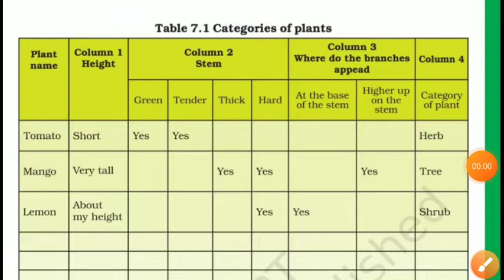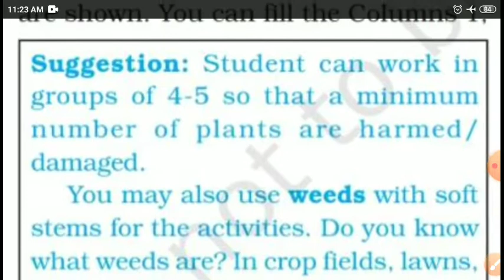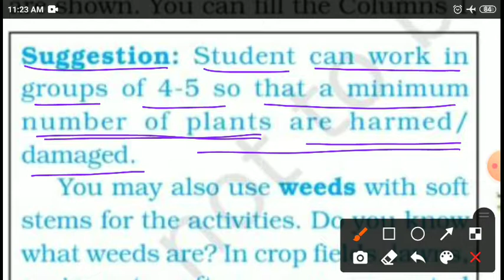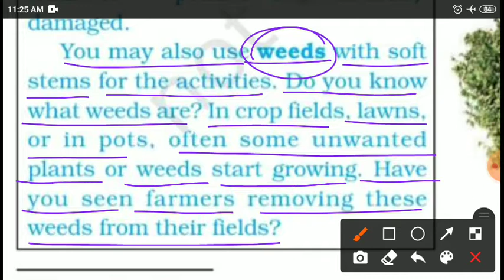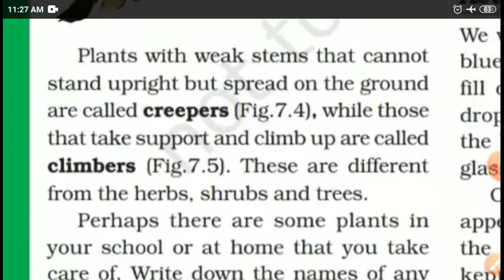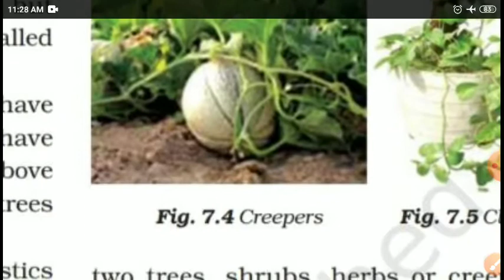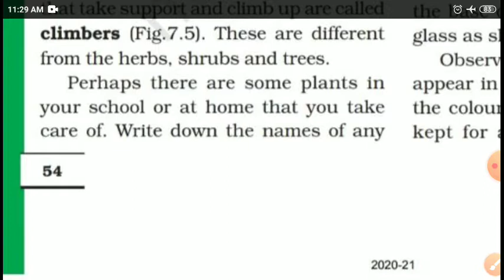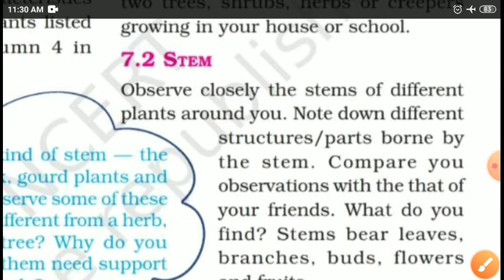Getting to Know Plants Class 6 CBSE/NCERT Science Chapter 7 Part 3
Categories of Plants